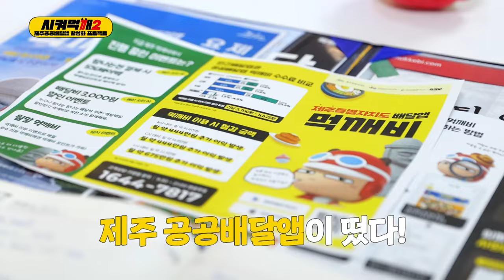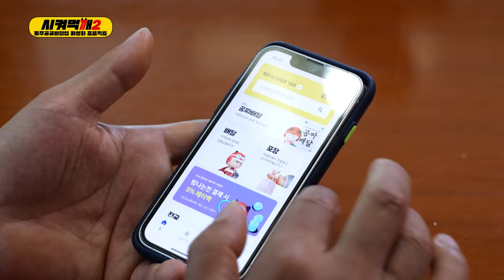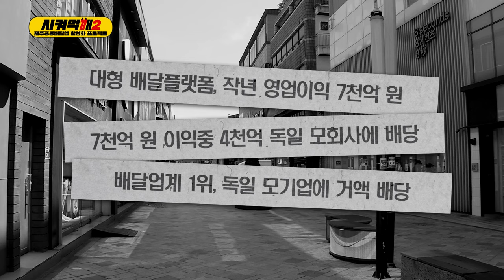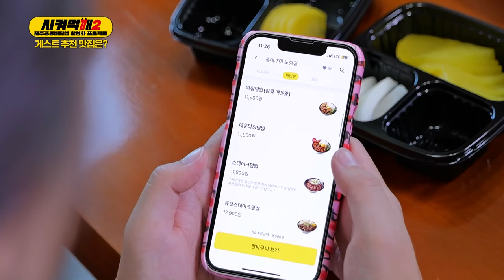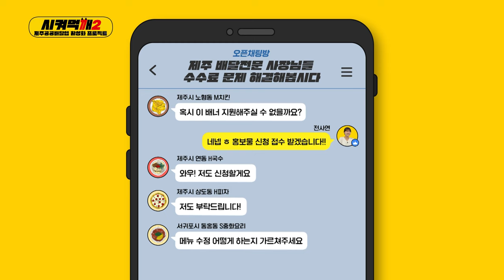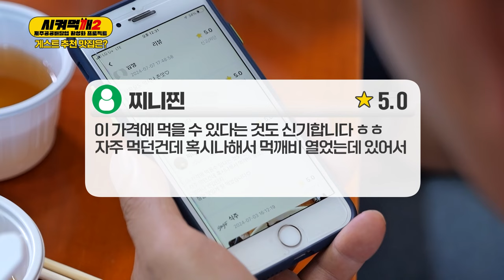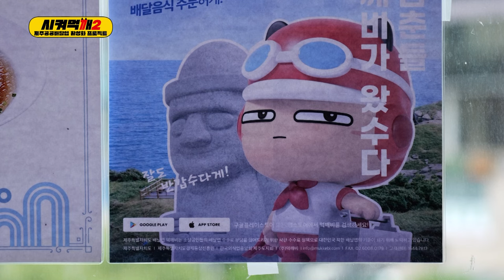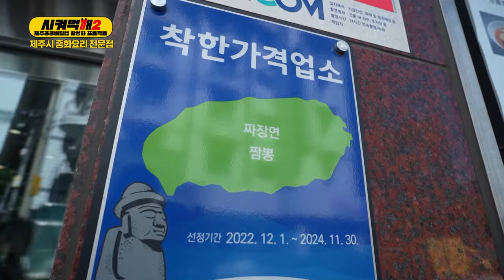제주 공공배달앱 활성화 프로젝트 시켜먹깨 시즌 2 / 1부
제주 공공배달앱 ‘먹깨비 ' 활성화 프로젝트!
소상공인 여러분들을 응원합니다!

기획/제작 : KCTV
제작지원 : 제주경제통상진흥원